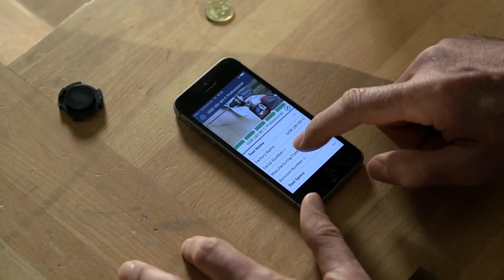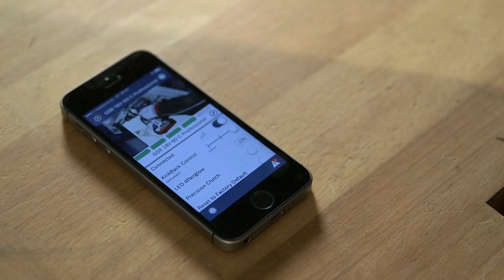Bosch Akku-Bohrschrauber GSR/GSB 18V-85 C Professional in wenigen Schritten mit Smartphone verbinden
Wir zeigen euch, wie ihr unsere neuen vernetzten Profi-Elektrowerkzeuge mit der Toolbox App verbindet. Dafür braucht ihr:
• eines unserer vernetzten Profi-Elektrowerkzeuge und
• ein Smartphone mit der Bosch Toolbox App
Im Video zeigen wir euch am Beispiel des Akku-Bohrschraubers GSR 18V-85 C Professional sowie des Akku-Schlagbohrschraubers GSB 18V-85 C Professional, wie es funktioniert. Nach dem Einsetzen des Connectivity-Moduls könnt ihr euer Elektrowerkzeug ganz einfach mit der Toolbox App verbinden. Anschließend legt ihr via Smartphone eure individuellen Geräte-Einstellungen fest. Los geht‘s!

Blaue Elektrowerkzeuge. Für Handwerk und Industrie.